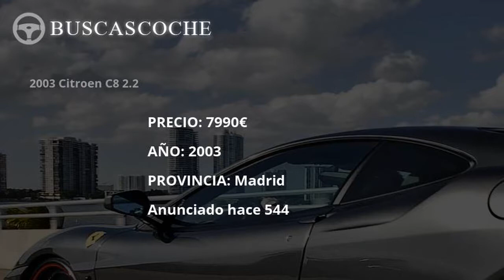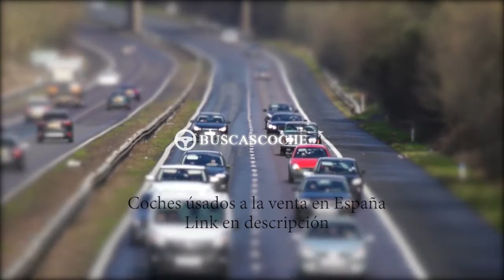Citroen C8 desde 0€, mejores ofertas